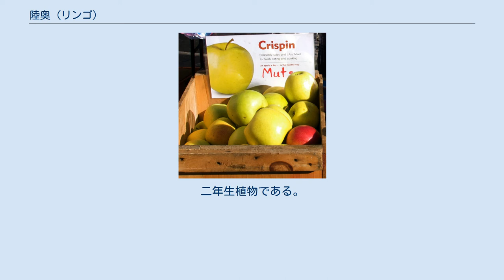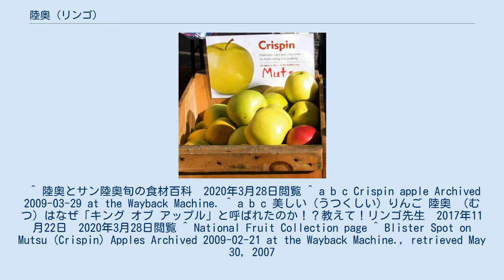陸奥 (リンゴ)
陸奥（むつ）はリンゴの栽培品種の一つ。
 1930年にゴールデンデリシャスとインドを交配し、1948年に名称登録された。
日本国外ではクリスピン（英語: Crispin）の名前でも流通している。
名称の由来は原産地青森県の旧国名陸奥国。
 果実は400gから500gと大きめであり、甘酸っぱい適度な酸味と甘み、独特な香りを有する。
しかし、きめが荒く加熱加工には不適とされる。
したがって、陸奥はそのまま食べるかジュースやドライフルーツ、加熱を伴わない形での調理に利用するのに適している。
保存は普通冷蔵で3ヶ月ほどである。
 果皮は本来、黄色～黄緑色であるが栽培時に袋かけし、収穫の1ヶ月前に袋を外して日光に当てることで赤く着色する。
袋かけせず生育したものを「サン陸奥」といい、袋かけした陸奥より甘味が強い。
 陸奥は温暖な環境で生育する。
栽培シーズンの中頃に開花し、11月から12月頃に収穫される。
自家不和合性 (植物) を有し、他の個体への受粉はしない。
二年生植物である。
 陸奥は三倍体植物であり、水疱細菌病 になりやすい。
 ^ 陸奥とサン陸奥旬の食材百科　2020年3月28日閲覧 ^ a b c Crispin apple Archived 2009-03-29 at the Wayback Machine. ^ a b c 美しい（うつくしい）りんご 陸奥 （むつ）はなぜ「キング オブ アップル」と呼ばれたのか！？教えて！リンゴ先生　2017年11月22日　2020年3月28日閲覧 ^ National Fruit Collection page ^ Blister Spot on Mutsu (Crispin) Apples Archived 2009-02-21 at the Wayback Machine., retrieved May 30, 2007